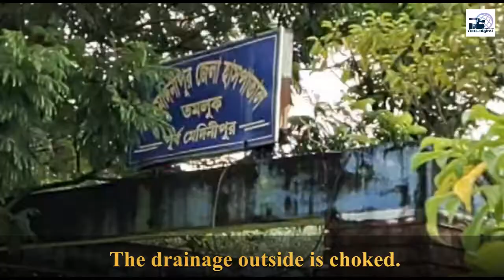Rain water submerges East Midnapore Hospital Building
Heavy rainfall on Tuesday morning led to water flowing in, inside premises of East Midnapore District Hospital. Patients, and their family members who were present inside hospital, were assisted out of the building. The situation of kitchens is also not good and it is difficult to prepare meals. The drainage outside is choked.